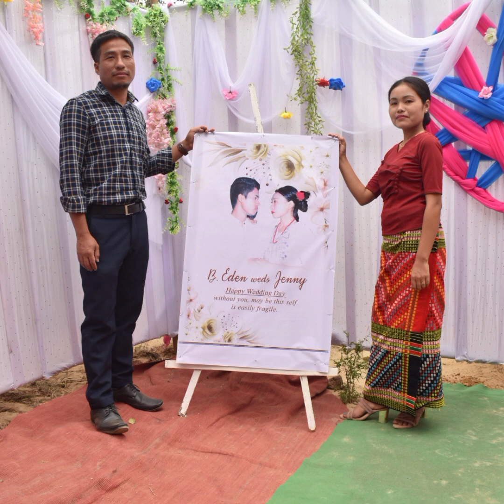Wedding Ceremony ll B.EDEN & JENNY ll Photo